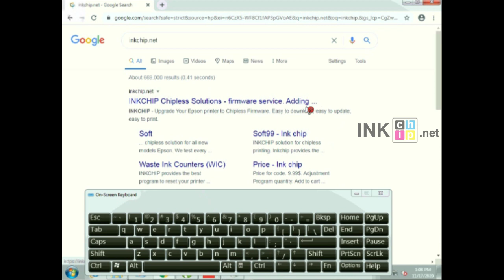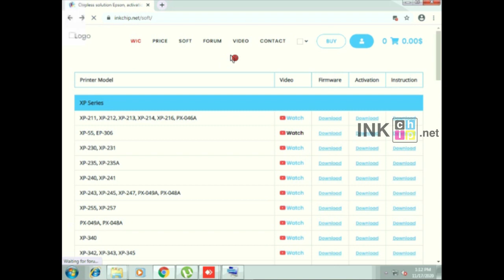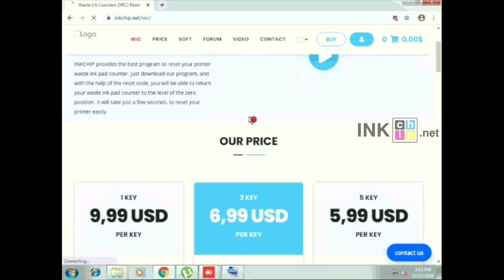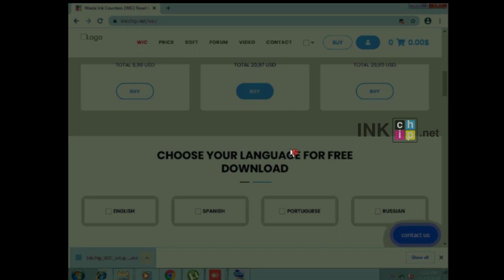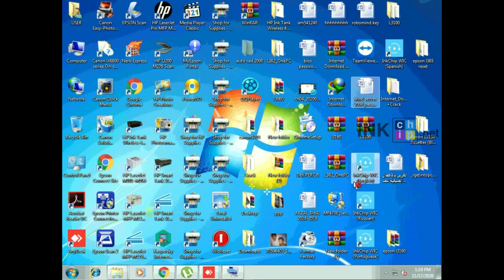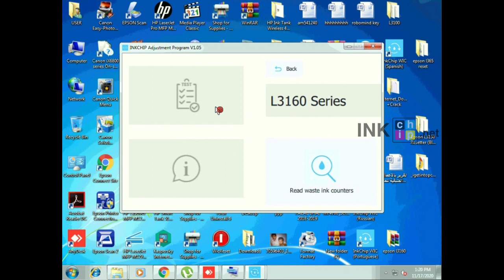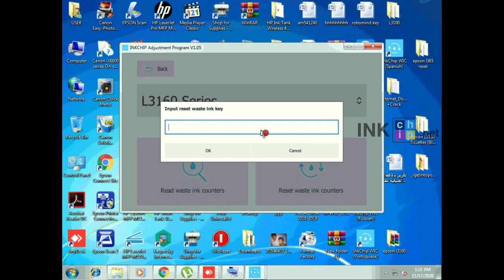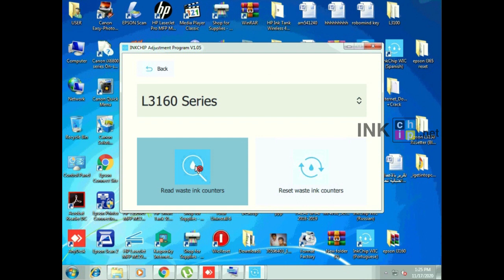Epson L3160 Red Light Blinking Solution | Service Required Solution | Using InkChip.net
Address: Level 15, Nexxus Building, 41 Connaught Rd Central, Central, Hong Kong

09 AM - 09PM
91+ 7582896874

Also Follow Us Social Media-